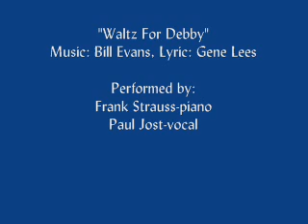Paul Jost & Frank Strauss - "Waltz For Debby"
"Waltz For Debby" Music - Bill Evans, Lyric - Gene Lees.
Performed by Frank Strauss - piano, Paul Jost - vocal.

Waltz For Debby
Bill Evans & Gene Lees

In her own sweet world
Populated by dolls and clowns and a prince and a big purple bear

Lives my favorite girl
Unaware of the worried frowns that we weary grown-ups all wear

In the sun, she dances to silent music
Songs that are spun of gold, somewhere in her own little head

One day all too soon
She'll grow up and she'll leave her dolls
And that prince and that silly old bear

When she goes they will cry
As she whispers "good-bye"

They will miss her I fear but then so will I